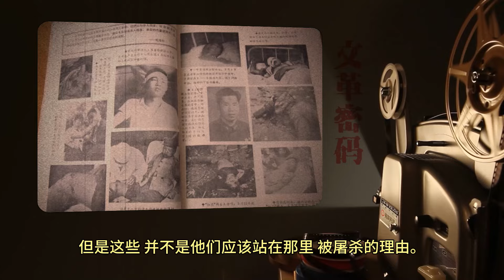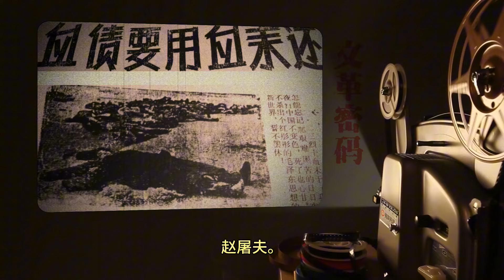青海二二三大屠杀 | 赵永夫事件 | 文革首次流血事件| 军队支左| 武斗| 军委十条【文革密码重制版32】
天涯神贴：不被理解的毛泽东第三部《文革密码》重制版
00:00  军队支左的影响
06:12  青海二二三事件
20:05  军委十条